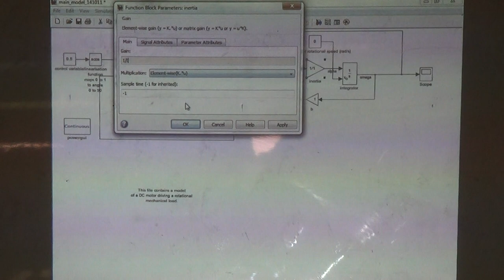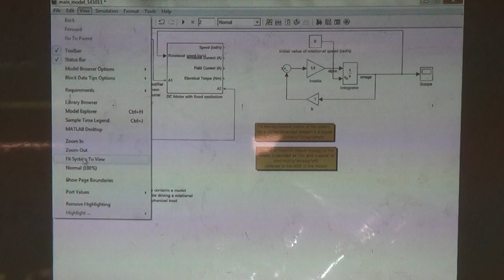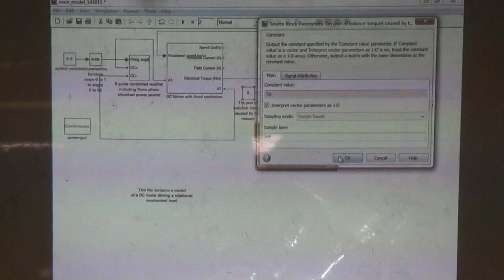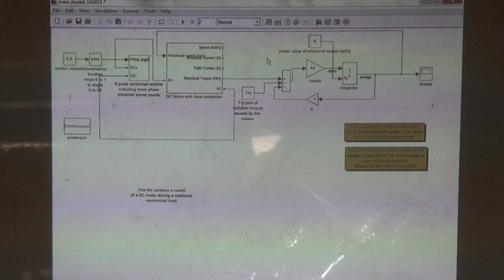Case Study A: Adding the inertia and the torque from the masses to the Simulink model, 11/10/2014